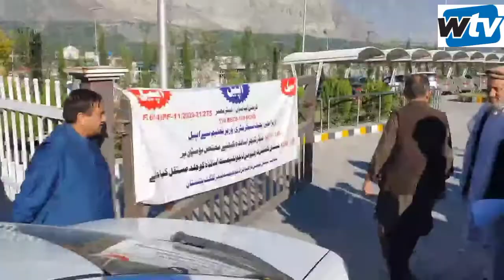Protest demonstration of teachers gate of Gilgit-Baltistan Assembly, ministers were stopped,